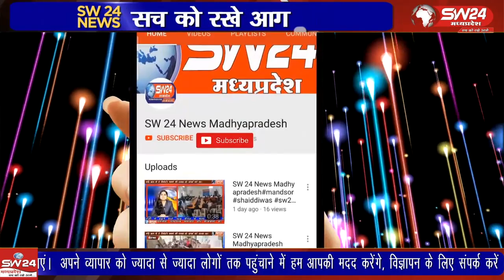अग्र वंश के महाराजा अग्रसेन जी महाराज की जयंती पर अग्रवाल समाज द्वारा नगर में धूमधाम से बैंड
अग्र वंश के महाराजा अग्रसेन जी महाराज की जयंती पर अग्रवाल समाज द्वारा नगर में धूमधाम से बैंड बजे के साथ शोभा यात्रा निकाली गई, जो नगर के प्रमुख मार्गाे से होते हुए खेडापति गार्डन पहुंची,
कन्नौद से कमल गर्ग राही की रिपोर्ट।